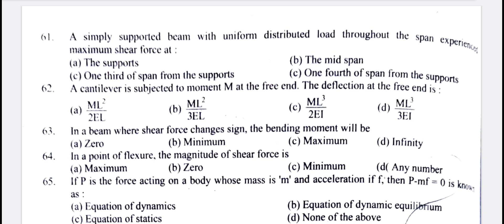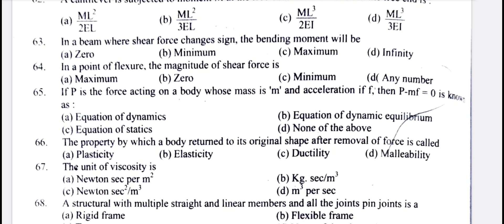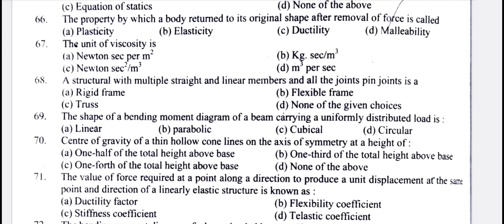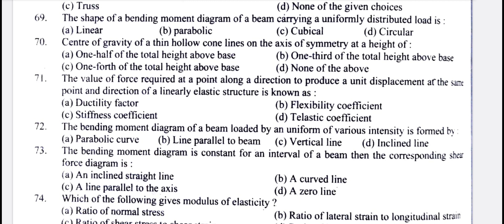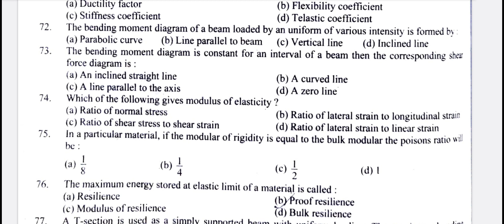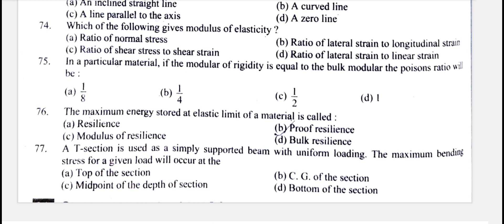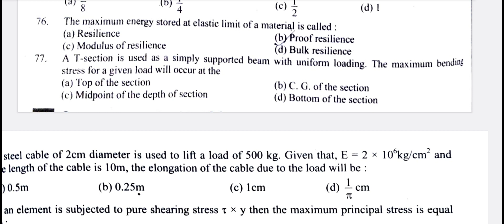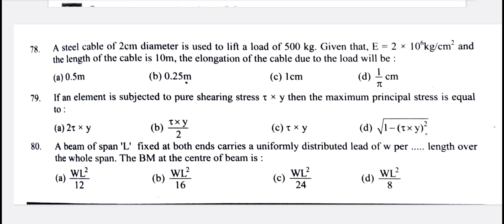mechanics of materials Most probable Questions Part-3 By Manmohan